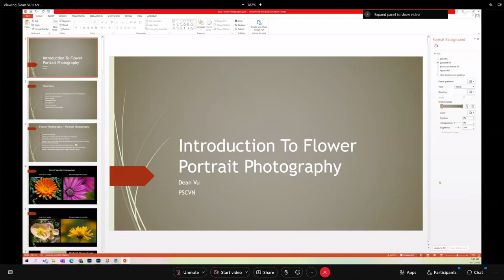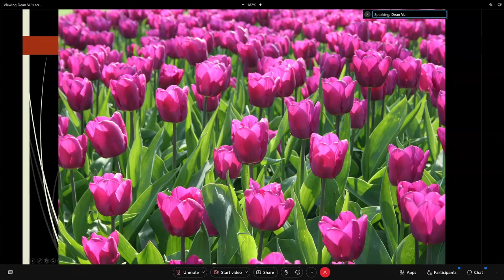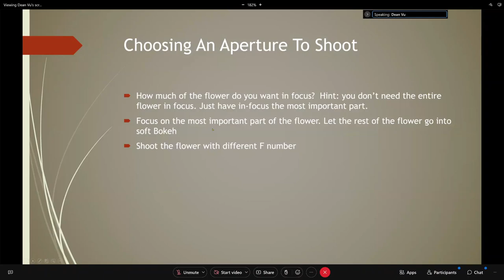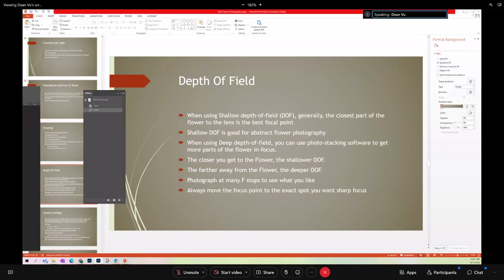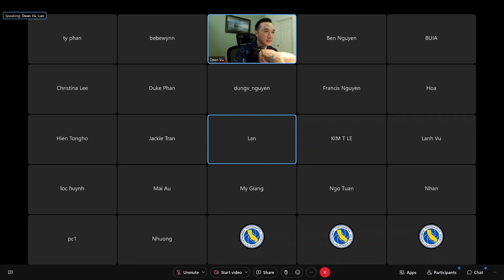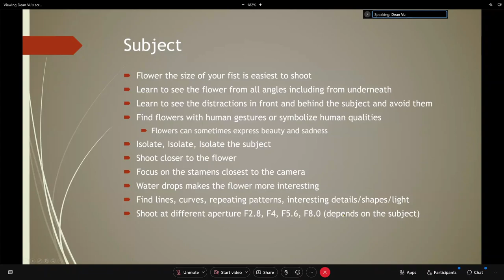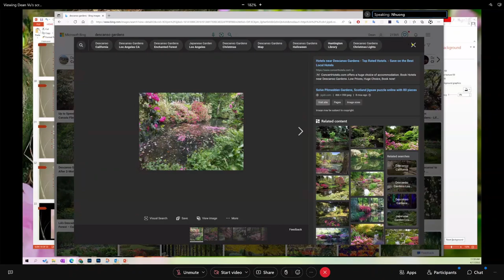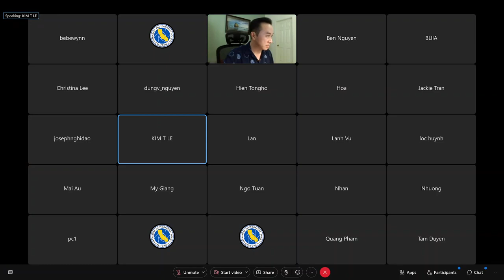2022 04 17 Only Contain: Flower Portrait Photography - Dean Vu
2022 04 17 Only Contain:  Flower Portrait Photography - Dean Vu